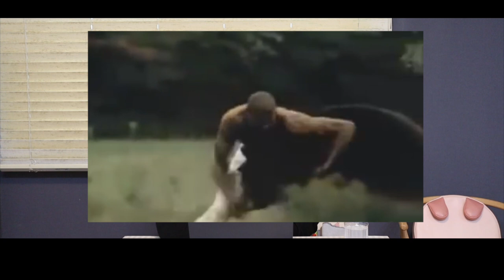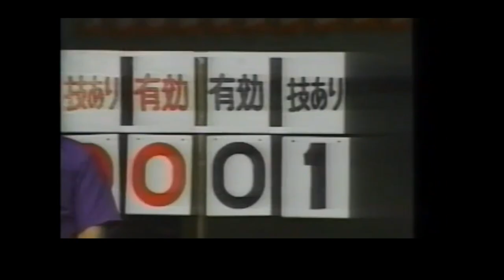일본 최강이라 불리던 전설의 히트맨 오사다 켄이치 -소개영상 자막키세요!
오는26일 개최되는 부산 세미나에 내한하시는 대도숙2대숙장 오사다 켄이치(osada kenich)가토 키요타가 세미나에.. 대해 알아봅시다.

세미나는 도복만 있으면 누구나 참여가 가능하며
2월26일 오전9시30분 부산 수영국민체육센터(광안역부근) 에서 열립니다.
문의는 각지부 도장이나 총본부(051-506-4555)

한국쿠도연맹 지부일람
총본부 -
부산동래도장-부산시 동래구 충렬대로116 B1 kudo gym
+부산명지지부 - 부산강서구 명지 국제2로 41  더샵퍼스트월드 샤인오피스 302호
김해 삼계지부- 경상남도 김해시 삼계동 해반천로 144번길 13-12

서울-
서울홍대-서울시 마포구 신촌로 3길 6 B1

서울마곡지부-서울 마곡중앙2로 5 메트로비즈타워
지하1층 B101

서울관악지부-서울시 관악구 납부순환로 1903 지하(2호선낙성대역5번출구)

대구 경북
대구범어- 대구 남구 이천로 12 지하1층
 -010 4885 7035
+대구 서변동 동호회-대구 북구 서변동 호국로 215 대성골든프라자 2차 5층

경산옥산지부-경산시 성암로 48   2층

울산
울산남구지부-울산 남구 중앙로 162 2층

충북
청주상당구지부-청주시 상당구 중고개로184 3층